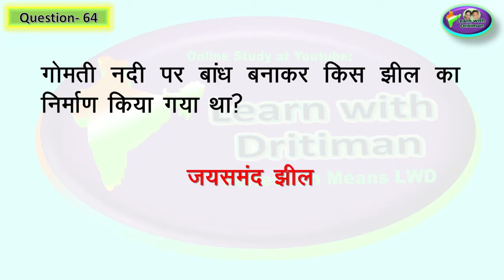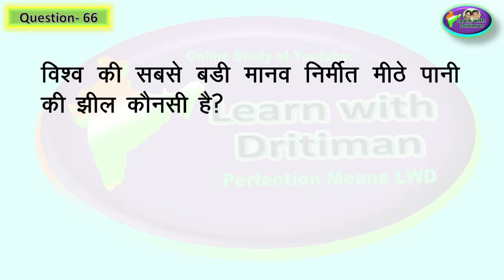2nd grade / Ch-7/P-3/ जल संसाधन ओ संरक्षण/ Rajasthan GK/ 1st GRADE/ 2nd GRADE/ Anu Jadoun/ syllabus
Ch-7/P-3/ जल संसाधन ओ संरक्षण/ Rajasthan GK/ 1st GRADE/ 2nd GRADE/ Anu Jadoun/ syllabus/ REET ke baad/ 2nd grade ki taiyari kaise kare/ 1st GRADE/ 2nd GRADE/ राजस्थान GK/ Anu Jadoun/ most important